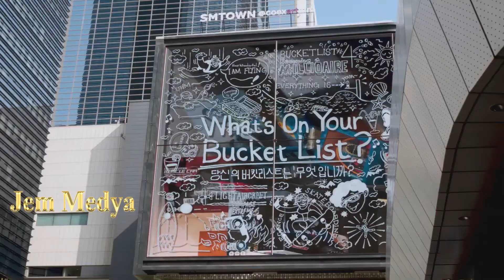3D LED Screen Billboard, 3D Reklam Panosu